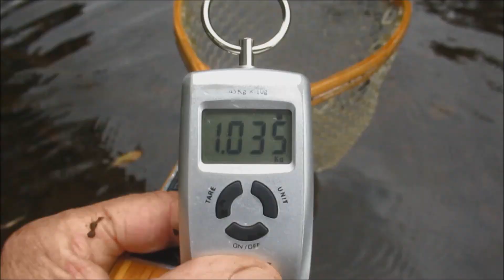Mersey River wild brown trout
A short 25 second clip of nice Mersey River well conditioned brown trout being caught.